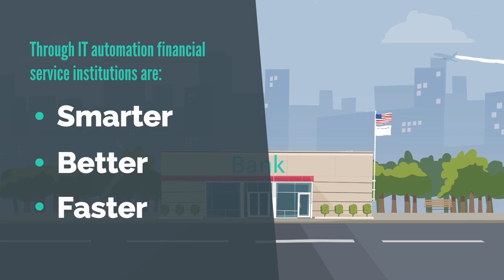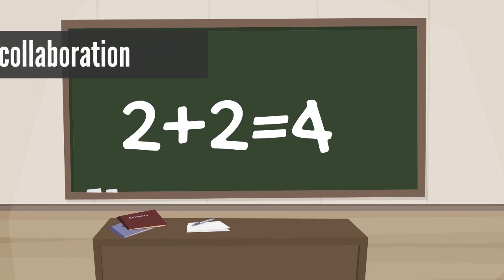5 Benefits of IT Automation for Financial Services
The above video explains 5 Benefits of IT Automation for Financial Services

For more information on this subject, download the white paper